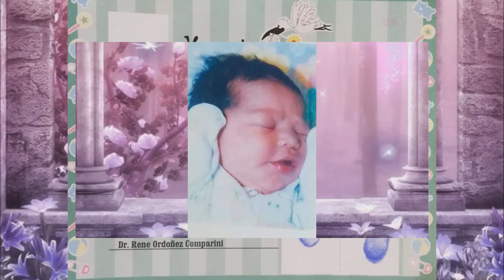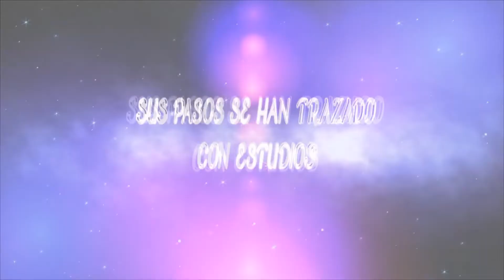MIS XV AÑOS LISA MARIE